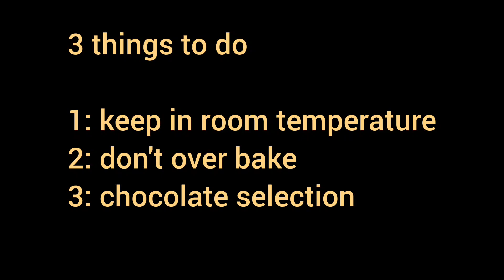The ultimate chocolate fudge brownie without butter | bake your order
Indulge your sweet tooth with our heavenly fudge brownies! 🍫 In this delectable video, we're sharing our secret recipe for the most decadent, gooey, and irresistible fudge brownies you've ever tasted. From the crackly top to the rich chocolatey center, every bite is pure bliss. Join us as we guide you through the simple steps to baking these mouthwatering treats that are perfect for any occasion. Whether you're a chocolate lover, a dessert enthusiast, or simply craving something sweet, these fudge brownies are guaranteed to satisfy your cravings. Don't miss out on this chocolatey delight!